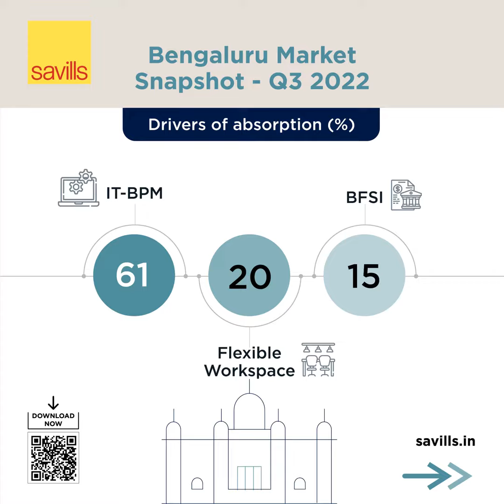India Market Snapshot | Q3 2022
Savills India’s latest report, India Market Snapshot | Q3 2022, throws light on key trends and developments across 6 of India’s major office markets. With more employees returning to offices, real estate decision-making has picked up a significant pace with 2022 already witnessing 42.3 mn sq. ft. of office space take-up.